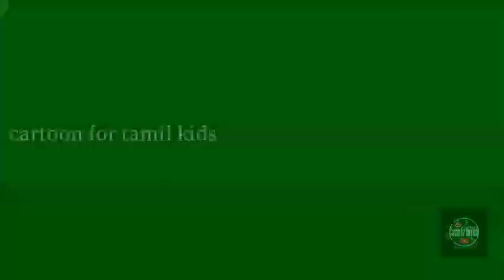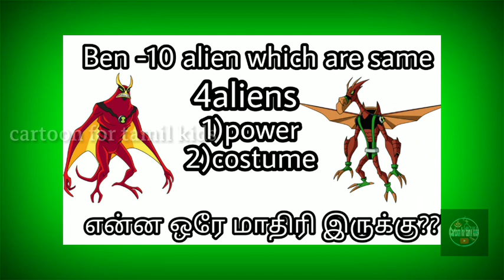Top 5 most power full aliens of Ben 10 in tamil